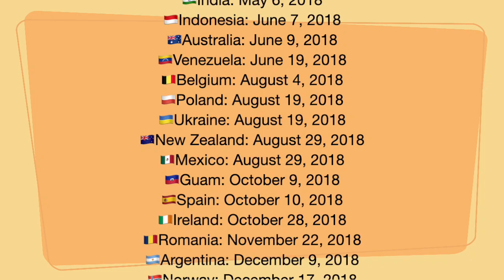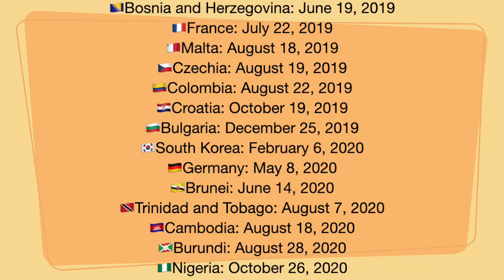List of countries in order of when they first watched the Minnesota And Oregon Series